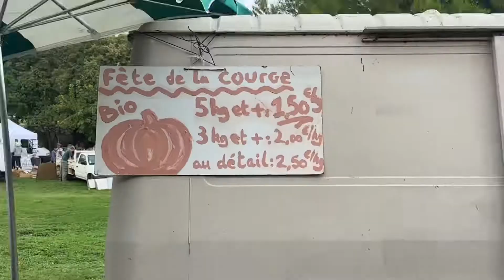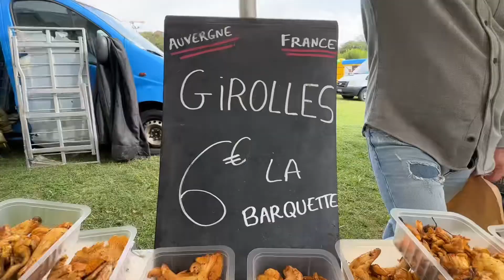Fête de la Courge/ Свято гарбузів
Fête de la Courge à Montpellier
Свято гарбузів у Монпелье